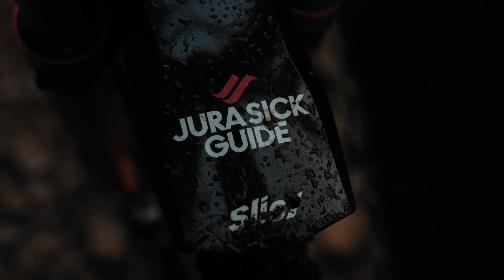UnSpotPresqueParfait - Ep2 Jura chez Francois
Video / web series “Come ride with me” ! - Episode 2: FBM's place.
The concept is simple: Do you know the french TV show “Un diner Presque parfait”? ... Inspired by the UK TV show “Come dine with me”. With my enduro mates Damien OTON and François BAILLY-MAITRE, we would like to do the same thing but not with a dinner but with a ride... One of the rider hosts the others and makes them ride one of the best trail of the region. The main goal is to show people that there is no need to travel too far in order to find a very nice biking destination.